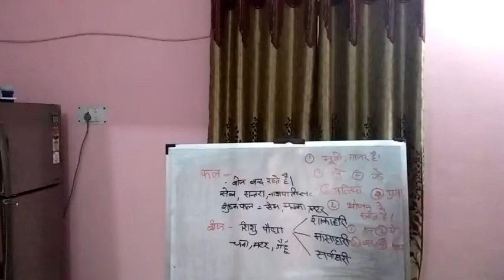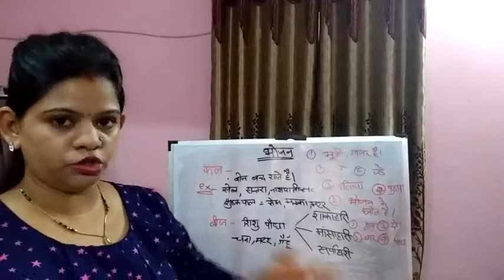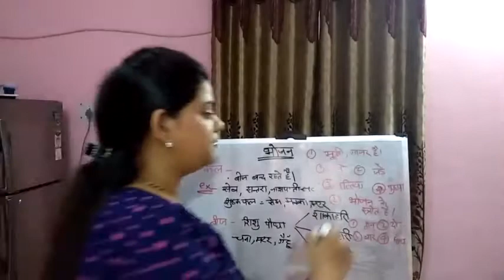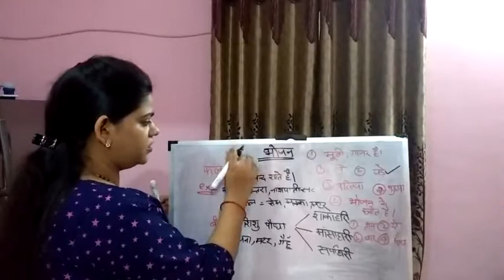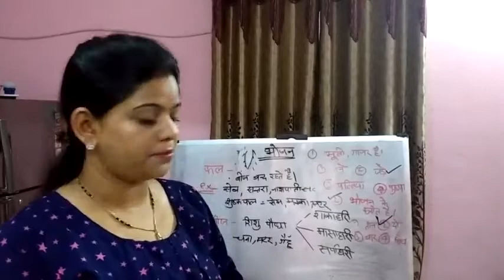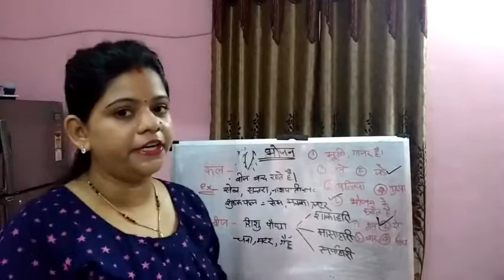UPTET junior science notes in hindi food(भोजन )-part-2 exam question ke sath